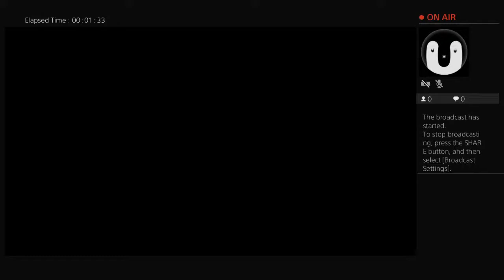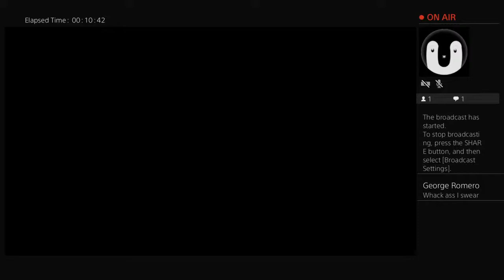Optimal gameplay (For George Romero)